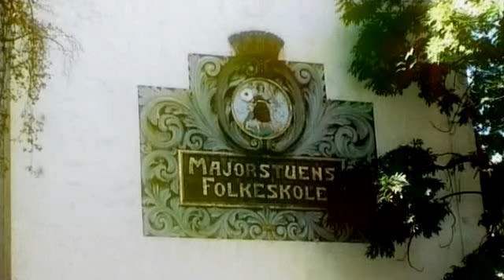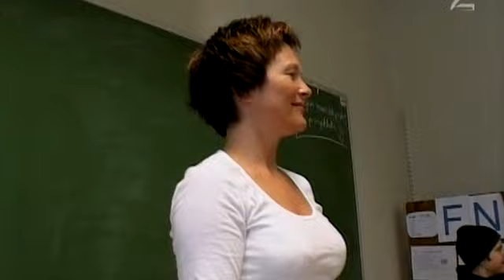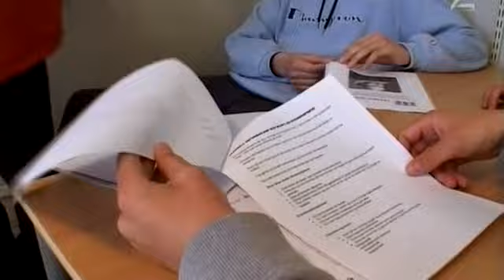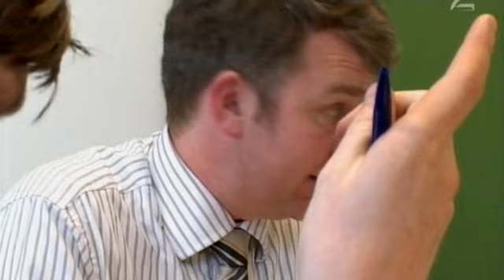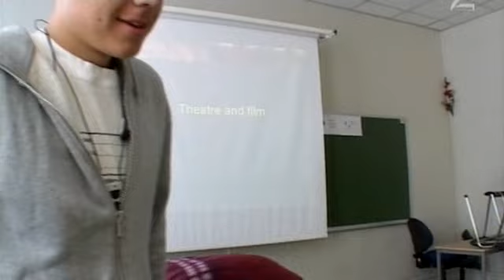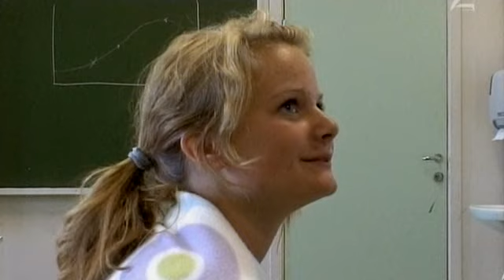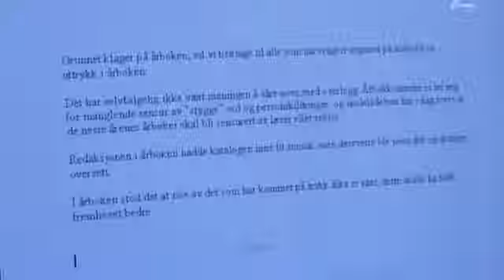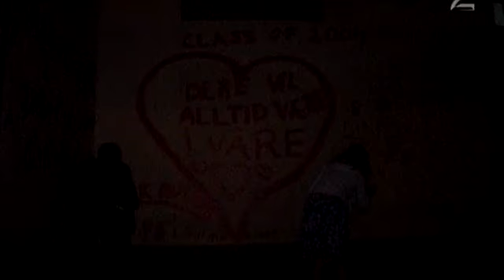10A Siste skoleår E08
10A Siste skoleår E08